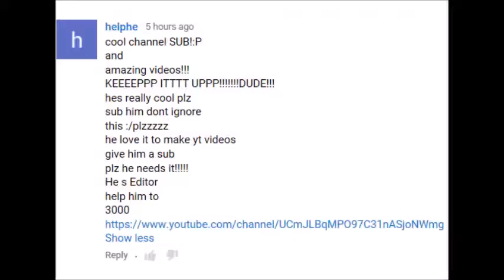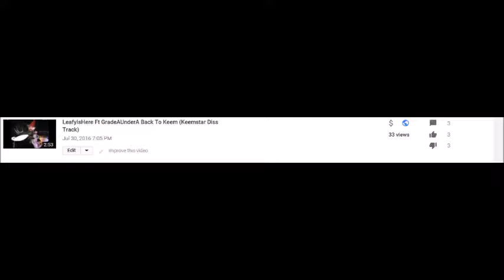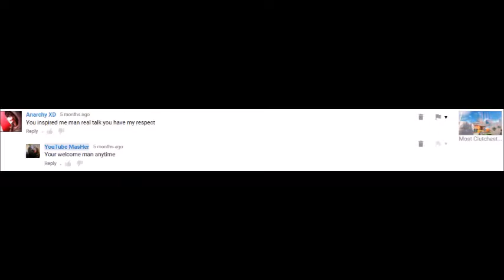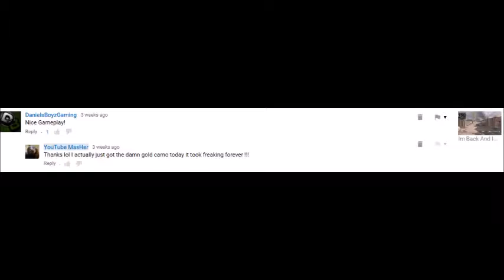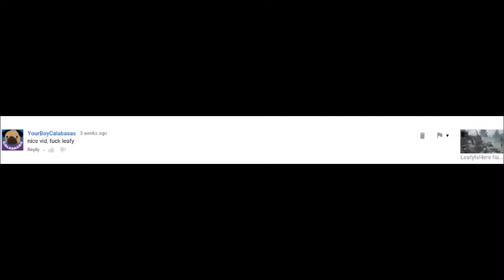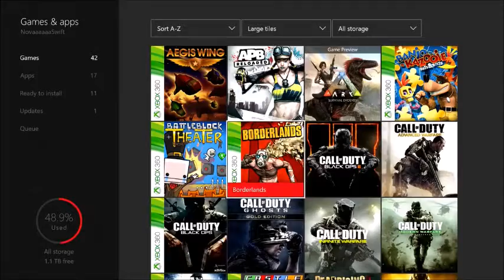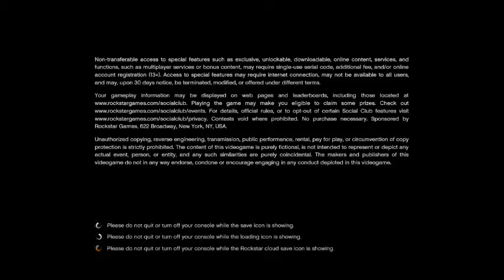Random Video On Youtube (MWR) This actaully Turned Out Funny